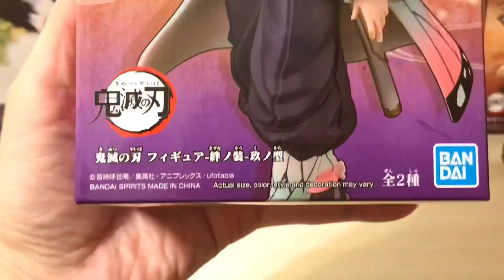【阿隆開箱】鬼滅の刃 蝴蝶忍 胡蝶しのぶ 景品 絆ノ裝 玖ノ型 太讚了啊！！！ Kochou Shinobu unboxing demonslayer kimetsunoyaiba figure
終於等到我們蝴蝶忍景品啦！
快來聞香